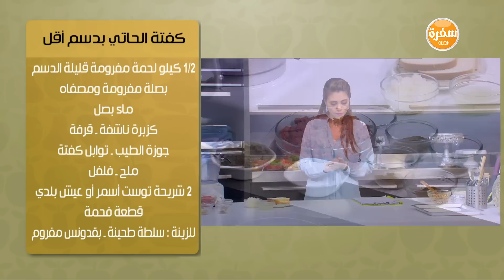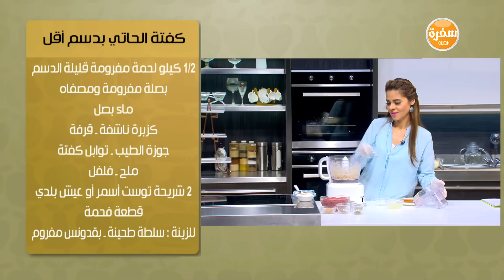كفتة الحاتي بدسم أقل | سالي فؤاد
طريقة عمل كفتة الحاتي بدسم أقل مع سالي فؤاد في حلو وحادق